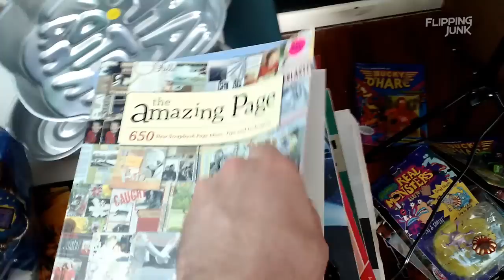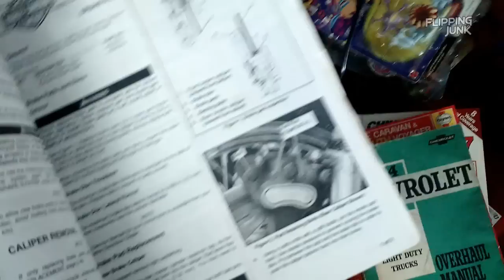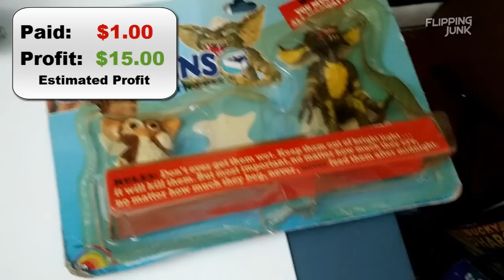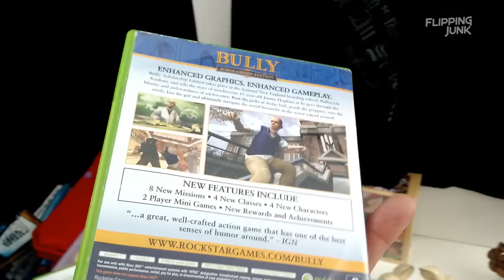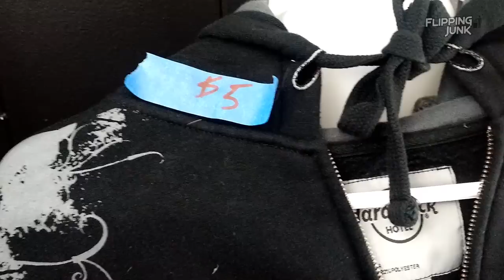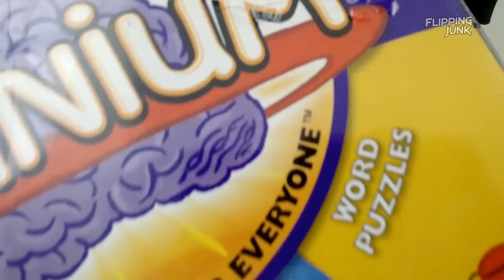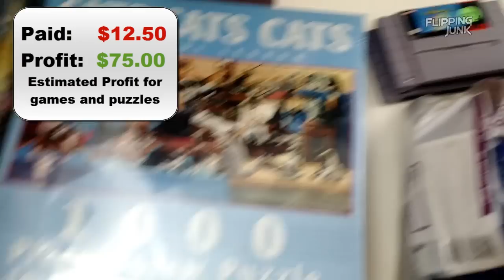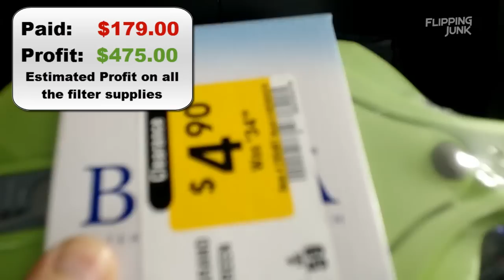Big Retail Arbitrage Selling Pick Up + Garage Sale Finds